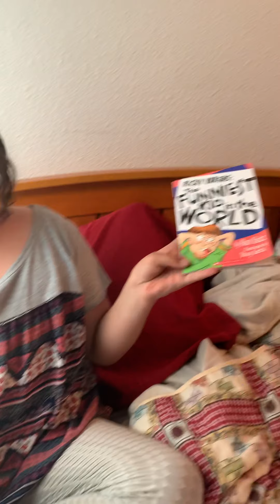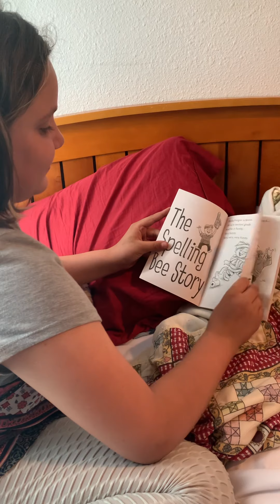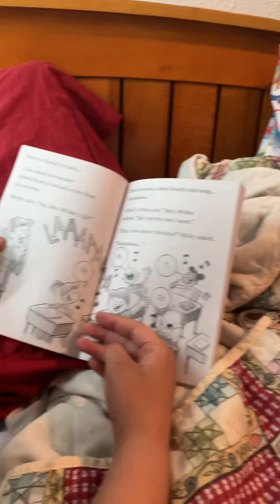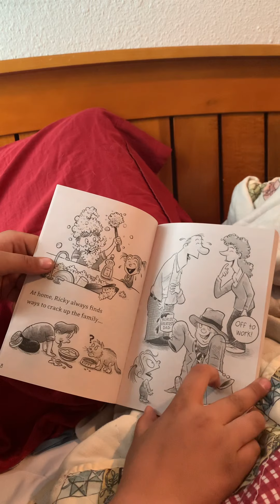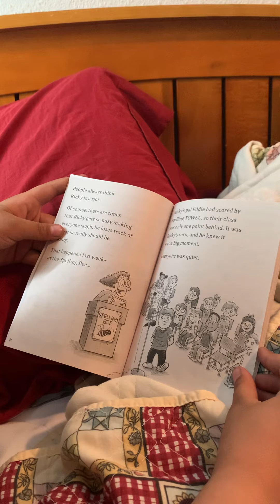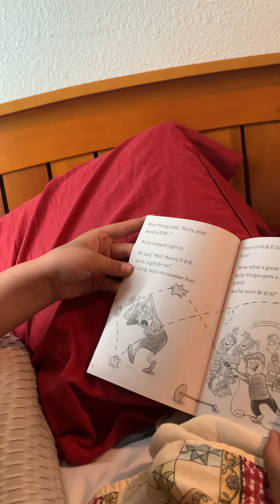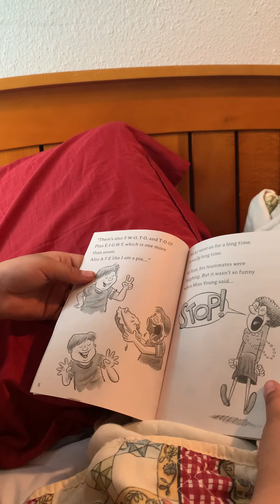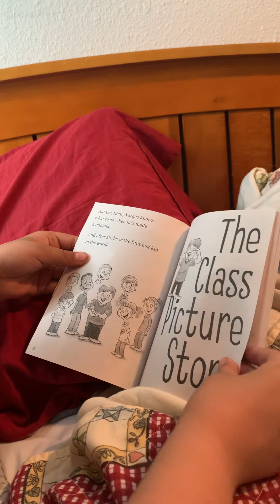First ever video Reading Ricky Vargas the funniest kid in the world